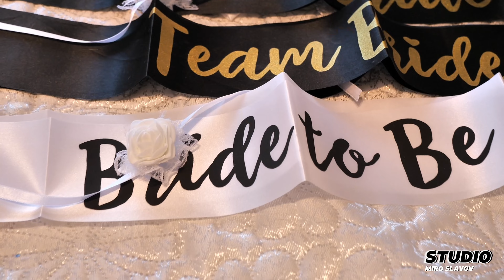BRIDE TO BE GOKCE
OMURTAG